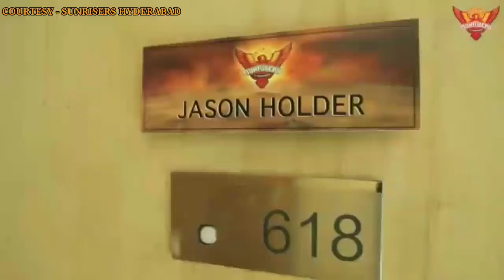Out of quarantine ✅ Can't wait to get back ✅ Jason Holder has finished his quarantine 🙌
Out of quarantine ✅ Can't wait to get back ✅ @Jasonholder98 has finished his quarantine 🙌